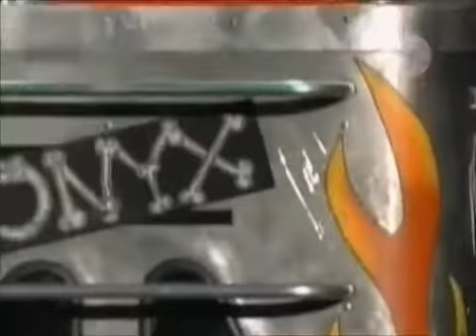Britney Spears Overprotected